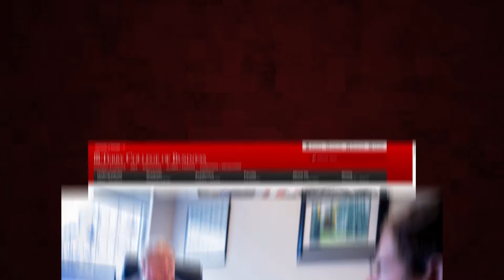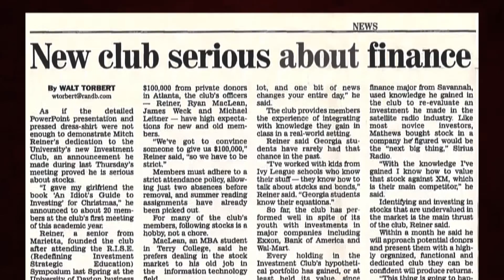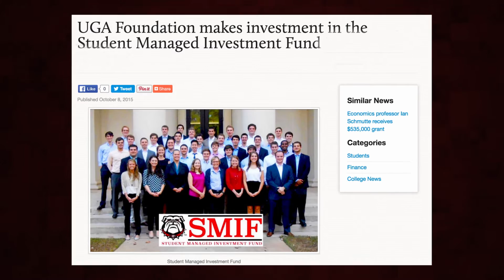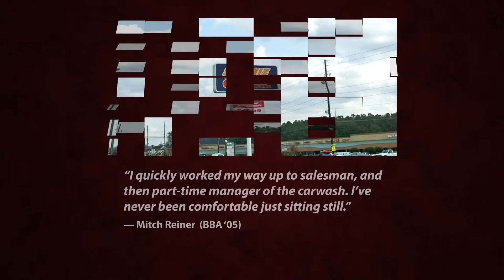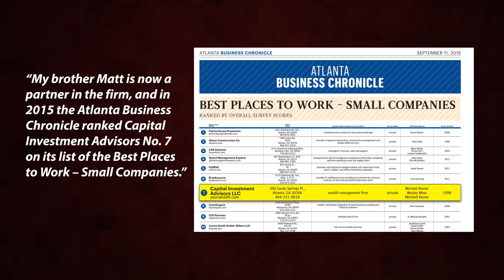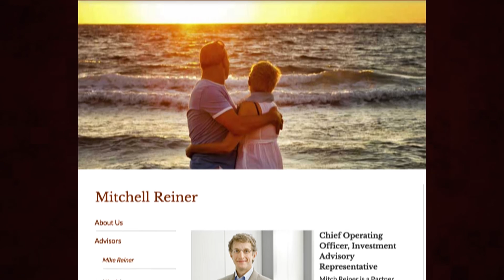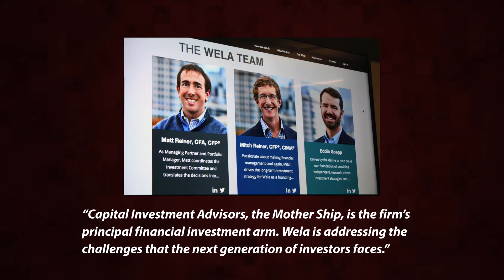Mitch Reiner - 2016 Outstanding Young Alumni Award Recipient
Partner, Chief Operating Officer, Investment Advisory Representative, Capital Investment Advisors

Mitch Reiner (BBA '05) is a partner, chief operating officer, and investment advisor with Atlanta-based Capital Investment Advisors, which also has offices in Sarasota, Fla., and Tulsa, Okla. He has a degree in finance from UGA's Terry College of Business, and he has been a proud member of the CIA team since 2005. Mitch identifies three core pillars that define his time and his life: family, business, and community.

As an investment advisor, Mitch works with his clients to help them meet their investment goals and objectives. He also advises them on comprehensive financial situations, including business succession, retirement planning, and estate planning. His client base includes people of all ages, from young business owners and experienced industry executives to retirees.

As CIA's chief operating officer, Mitch is responsible for the day-to-day operations of the company and for driving the strategic initiatives of the firm forward. He also sits on the CIA Investment Committee, where he focuses on the firm's income strategies, including closed-end funds and exchange-traded funds.

Mitch is a proud Georgia Bulldog, and he credits Terry's Leonard Leadership Scholar program with helping to enhance his leadership qualities in preparation for his career in business. The Leonard Leadership Scholars program is highly competitive and selects the top 30 Terry students annually to collaborate with some of the most accomplished and astute business minds in the country.

Mitch is active in his community in Atlanta, as well as at UGA. He is currently serving as treasurer of the executive committee for WonderRoot, an arts-based community organization in Atlanta. He was also a member of the 2015 class of LEAD Atlanta, a leadership training program for the next generation of community leaders. Mitch was chosen as an originating member of the Atlanta Hub of the Global Shapers organization, which was established by the World Economic Forum to engage the next generation of leaders who will shape the glob al agenda.

At the Terry College, Mitch has been an officer of the Young Alumni Board, and he currently serves as chairman of the board of trustees of the Student Managed Investment Fund.

Mitch and his beautiful wife Jenny have two children, Micah and Ayla, plus the family's beloved Goldendoodle Clayton. The Reiners live in the Virginia-Highland neighborhood of Atlanta, and on weekends you can find them strolling North Highland Avenue in search of dinner, ice cream, or a water bowl for Clayton. In addition to his devotion to family, Mitch enjoys playing golf, staying in shape, attending Braves and Bulldogs games, and grilling on his Green Egg.